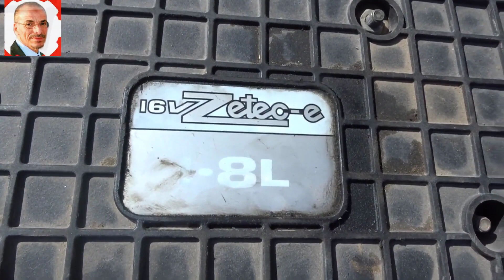حساسات محرك يركب على Focus - Ford Mendeo 16v Zetec@mecaniquemokhtartunsie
تعلم كل شيئ مع مختار
 لديك مشكل فى سيارتك ابعث فيديو على هذا
jaguar voiture
voiture jaguar
lux car
voiture de sport
voiture 4x4
voiture sportive
voiture sport
voiture sportive pas cher
auto 24
voiture electrique
ميكانيك السيارات
ميكانيك,السيارات
,محرك السيارة,سيارة
ميكانيكي السيارة
تعليم السياقة
تغيير الزيت
مشاكل السيارة
صعوبات السيارات
voiture cabriolet
voiture décapotable
clio 5
peugeot 308 occasion
peugeot 208
clio 4
twingo
قانون السير بالمغرب
بطارية السيارة
سيارات
نظام تثبيت السرعة التكيفي
محركات hdi
4wd معنى
سيارتي
ميكانيك السيارات
jaguar voiture
voiture jaguar
voiture cabriolet
voiture décapotable
voiture 4x4
voiture sportive
voiture electrique
auto europ
vente voiture
voiture occasion suisse
CA FUME ?? SKIDDER TIMBERJACK
2020 Audi Q3 Sportback vs 2020 Range Rover
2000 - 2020 : PAGANI START-UP COMPILATION chat gpt
Coupe de France
Ukraine
قرعة دوري ابطال افريقيا
طقس جدة
الجزائر
Messi
تونس
ترند